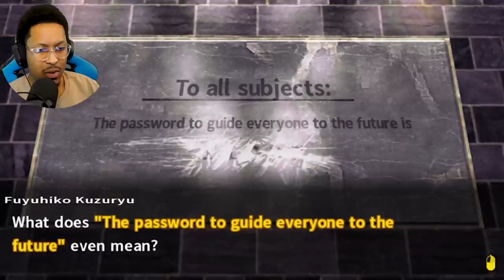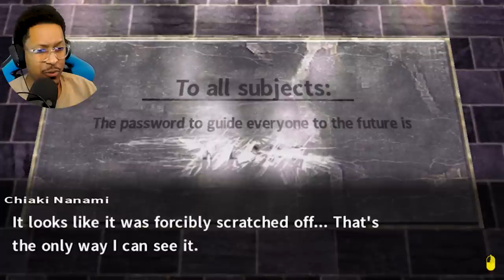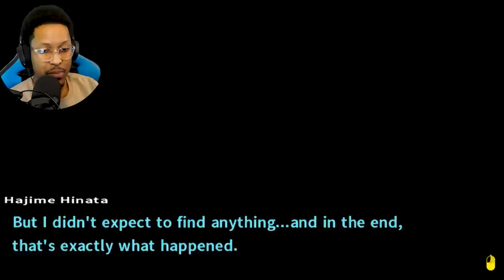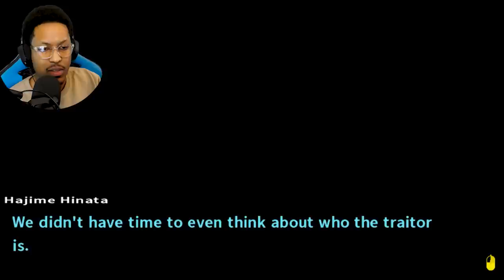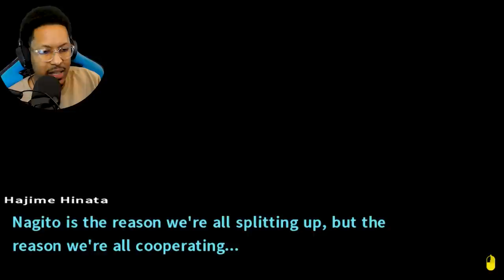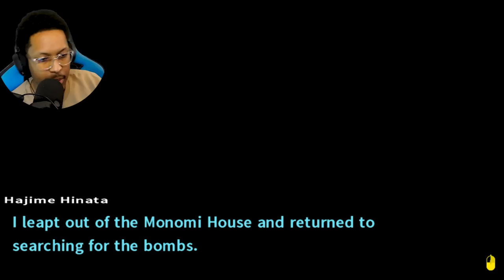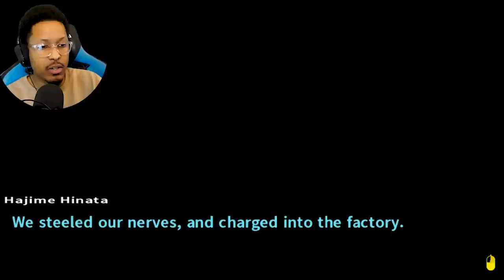6 Students, 1 Traitor. | Danganronpa 2: Goodbye Despair | Lets Play - Part 29